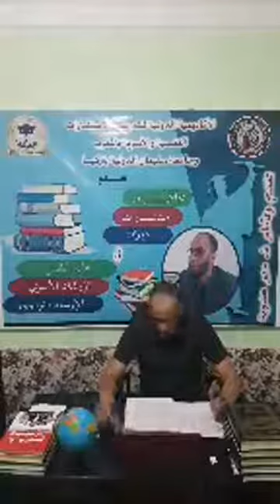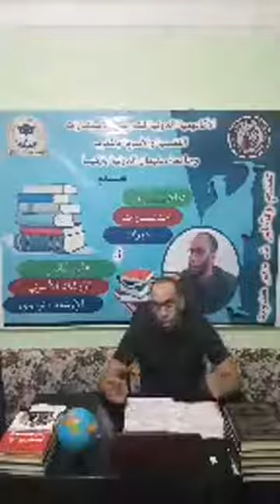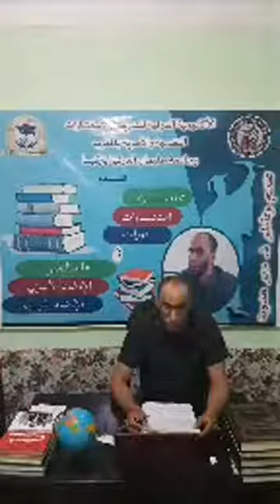علم نفس النمو - 9 - | ذ. منير هدوبة | (التغييرات الجسدية قبل الولادة 1)